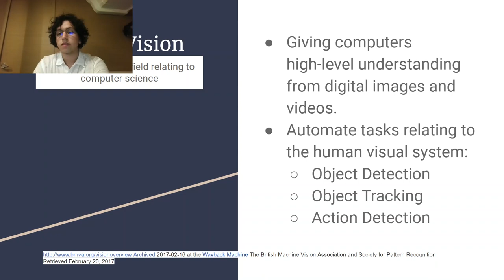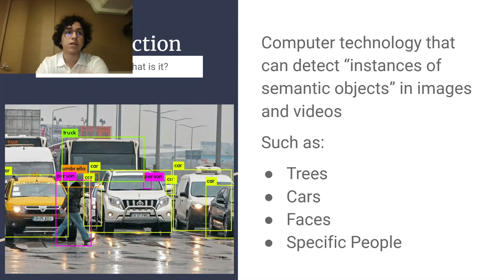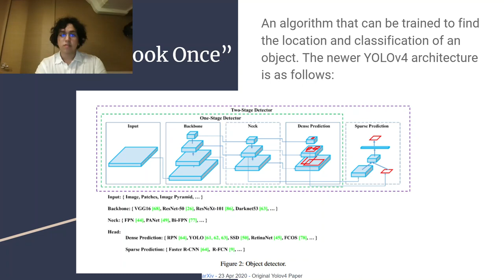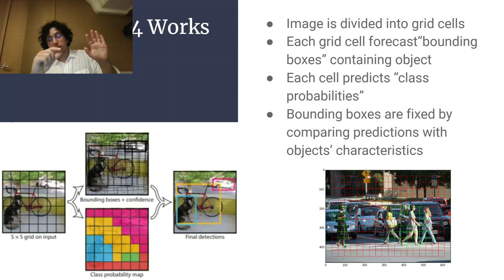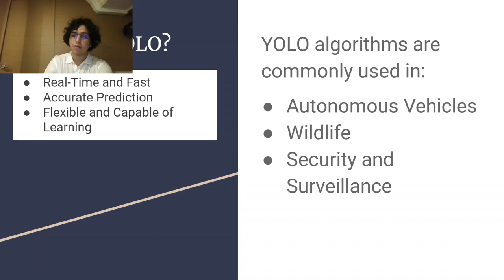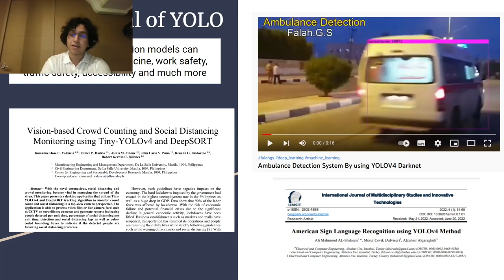Computers that See- Kuzey Kantarcıoğlu